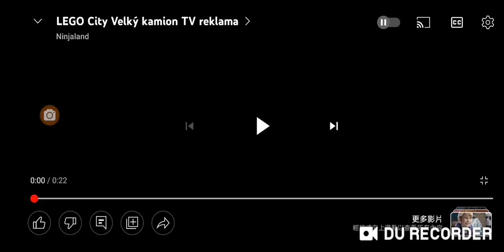lego city velkey hamion tv reklama electro boy chinese scene Capri Scott!